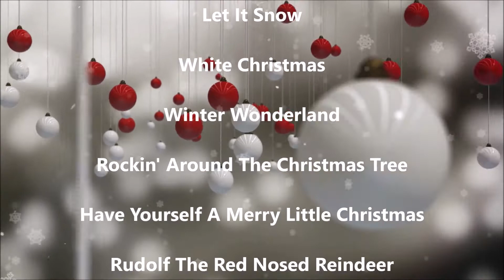Xmas CD Advert